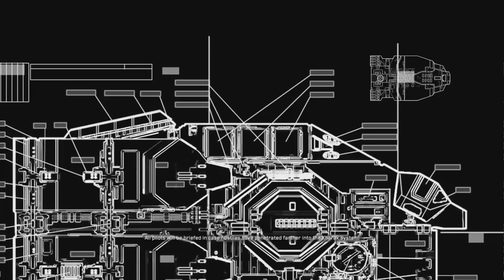Kharak is burning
Like dis if you cry every time.